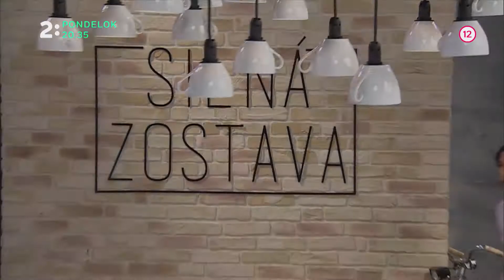Silná zostava - Korupcia nám pije krv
Koľko nás stojí korupcia na Slovensku a aká je jej daň na život v našej krajine? Kde to s odhaľovaním a trestaním korupcie na Slovensku viazne?
O mýtoch a faktoch korupcie v našej spoločnosti diskutujú
moderátorka Oľga Baková,
herečka Lujza Garajová Schrameková,
sociologička Sylvia Porubänová,
novinárka Zuzana Petková,
a riaditeľ odboru prevencie korupcie Úradu vlády Peter Kovařík.